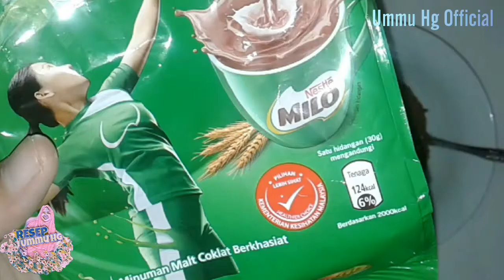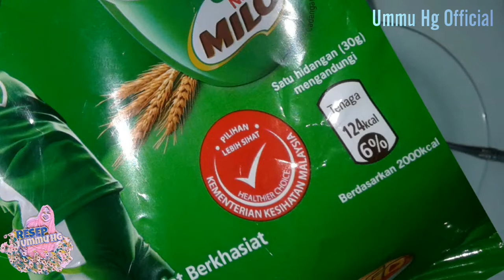RESEP & CARA MEMBUAT ES KEPAL MILO NGIRIT ALA ANAK KOS